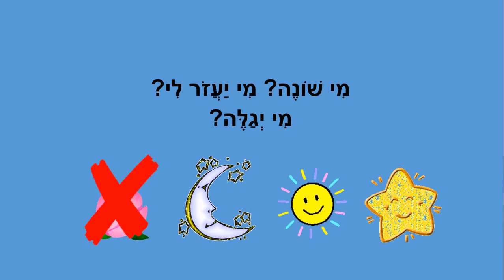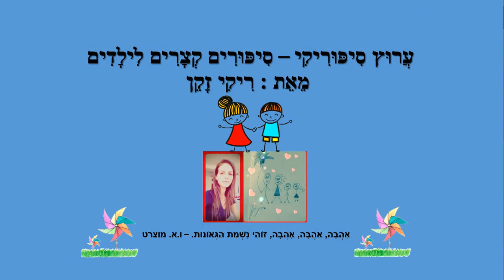משחק שיכות - שמים וארץ - לילדים - כתבה: ריקי זקן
שיכות לילדים
סיפור ילדים